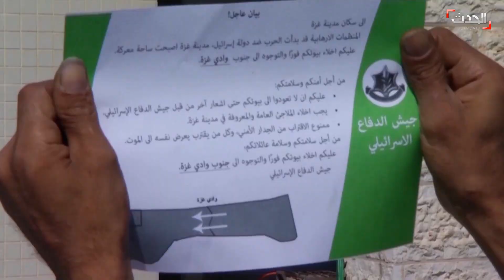تفاصيل سيناريو الاجتياح البري الإسرائيلي المتوقع لقطاع غزة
بعد دعوات لسكان شمال القطاع بالتوجه جنوباً.. فرص تحقيق سيناريو الاجتياح البري الإسرائيلي المتوقع لقطاع غزة تزداد.. وهذه تفاصيله!
لمعرفة أحدث المستجدات.. عبر البث المباشر من هنا ⤵
وبإمكانكم متابعة الحدث على منصات التواصل